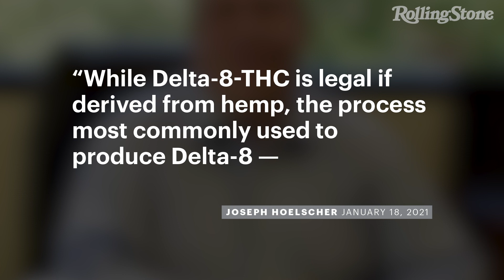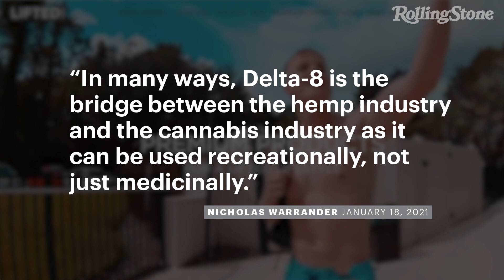How Some THC Is Legal — For Now | RS News 1/19/21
Delta-8-THC — a less-potent cousin of famed Delta-9-THC — is legal enough to sell in most states. But how does it work? And will the DEA shut it down?